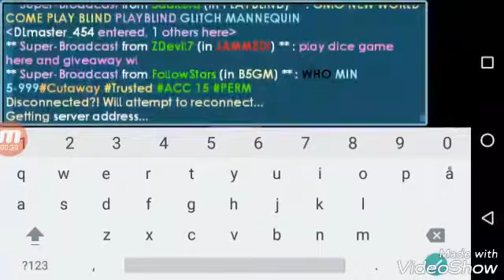Dirt to DL #1 Starting off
Reuploaded due to lack of music